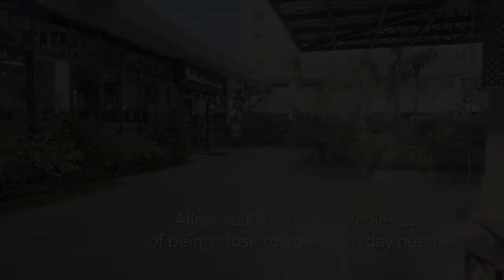The Grove by Rockwell One Bedroom Condo For Sale in Pasig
Number of Bedrooms: 1
Number of Bathrooms: 1
Unit Size: 65 sqm.
Number of Car Parking Spaces: 1
Unit/Floor Number: 11
Tower: D